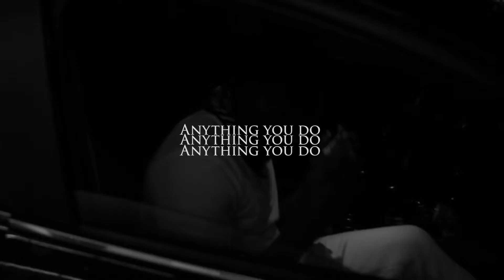AIRBIT X S1 HITMAKER COMPETITION (QWISS)